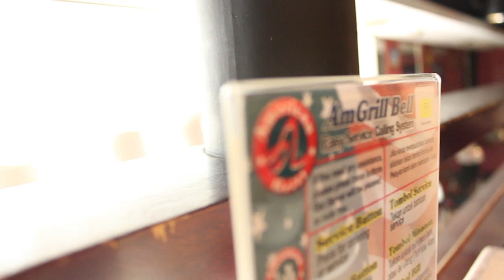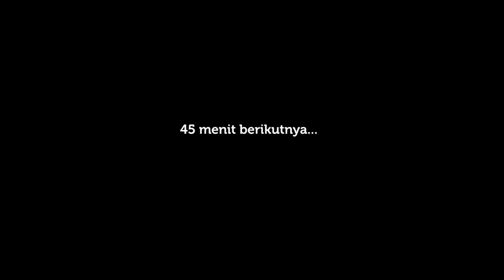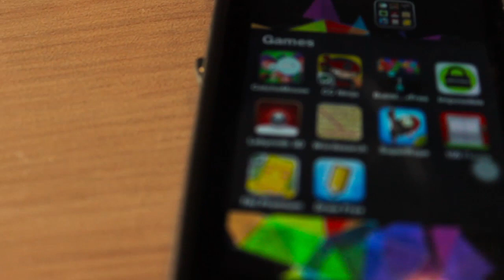[VLOG] 16.09.2012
Happy bday Adjie!
NIatnya makan di Hanamasa...tapiiii kita lupa itu hari minggu!! dan minggu di Pondok Indah Mall adalaahhh???hahahahhaaha rame pollll!!